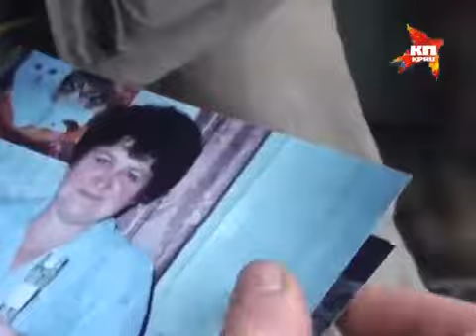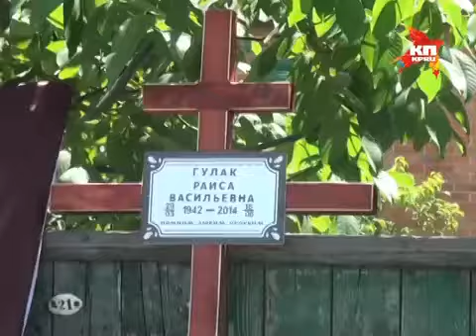Эти люди убиты Петром-кровавым.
Славянск хоронит убитых украинской армией своих жителей в день гибели